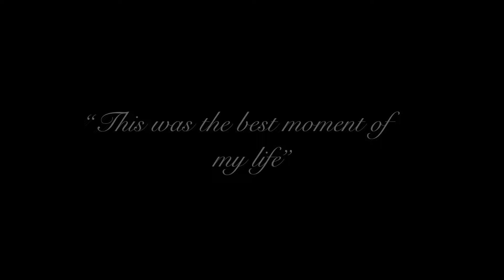Why can’t you show your happiness?! // gacha club // Aftons // skit // Bubble Lover //